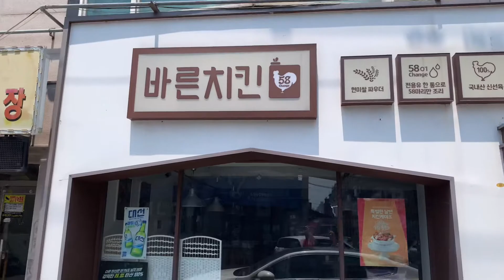No i jest nowa lodówka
Siemanko no i mamy nową lodówkę. Miłego